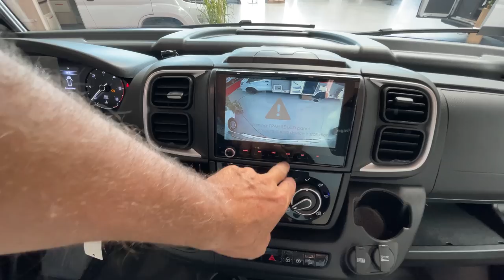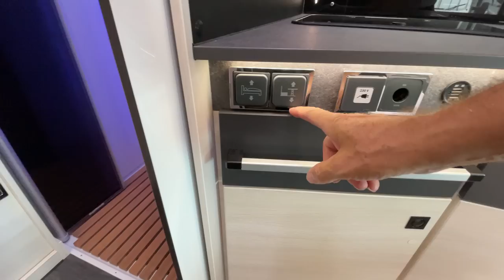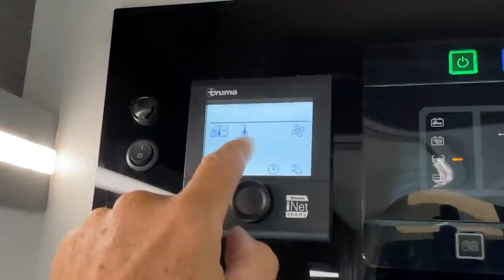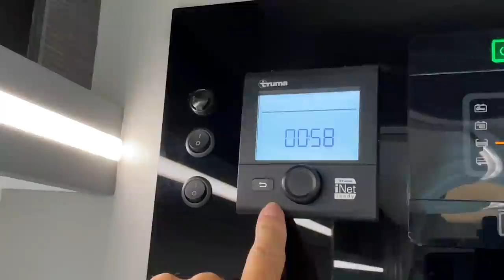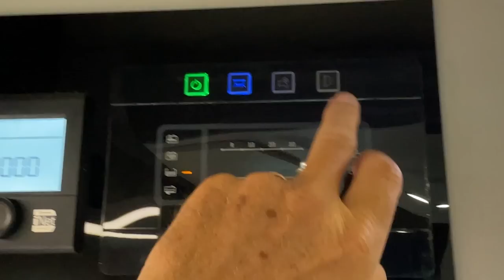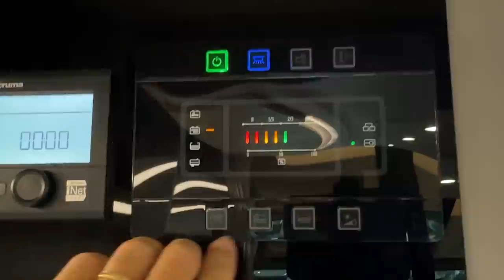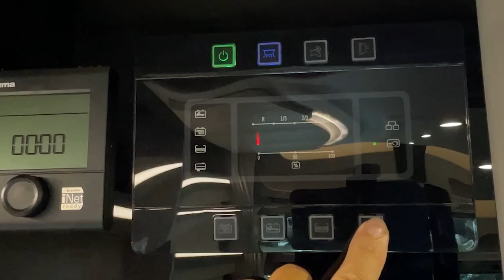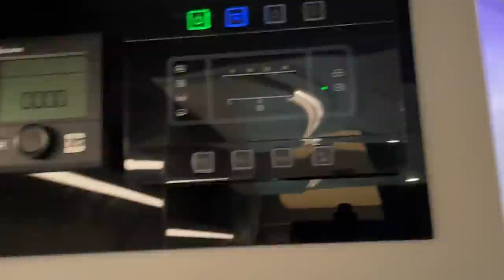Camping car Challenger : Un intégral Premium 2060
Ce camping car Challenger en format intégral est une version Premium du modèle 2060
👇👇 PLUS D'INFOS 👇👇

      à des tutos, à des cadeaux,...

ME CONTACTER

▬▬▬▬▬▬▬▬▬▬▬▬▬ VIDÉOS ASSOCIÉES  ▬▬▬▬▬▬▬▬▬▬▬▬▬

00:00 - Résumé de la vidéo
00:57 - Explication de la chaîne
01:49 - Résumé de l’histoire
03:05 - Données techniques
06:26 - L’extérieur
20:49 - L’intérieur vite fait
24:42 - L’intérieur détaillé
31:55 - Lit pavillon
36:27 - Le salon
43:35 - Cuisine
50:19 - Tableau de commande
51:59 - Salle d’eau
60:15 - Prix et options
61:16 - Conclusion
68:33 - D’autres vidéos